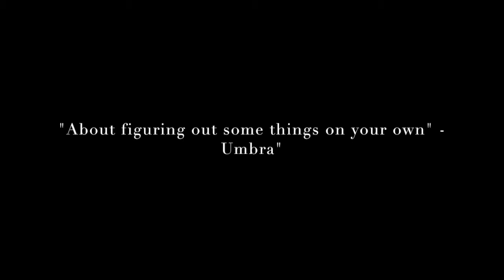Looking For Alaska Book Trailer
Looking For Alaska Book Trailer for LBSC 2000

Sources:
(2013). Giphy. [Digital Video].
(2014). Giphy. [Digital Video].
Ale Diana (Photographer). (2011). Flickr. [Digital Image].
foreverfuckdreams. (2013). Giphy. [Digital Video].
Gallo, D. (2006). Bold Books for Teenagers: The Very Best Possibilities, Part Two. The English Journal, 95(5), 107-110. doi:10.2307/30046599
Green, J. (2005). Looking for Alaska. New York, NY: Dutton Books.
Hill, Lisa (Animator). (2018). SlomoPics. [Digital Video].
Looking for Alaska. (2005). Kirkus Reviews, 73(5), 287.
Looking for Alaska. (2005). Publishers Weekly, 252(6), 61.
Nga, Thien. (2014). MatNgu12Chomsao. [Digital Video].
Umbra, L. (2018, January 5). Amazon Customer Review [Glad to Have Rediscovered Alaska].